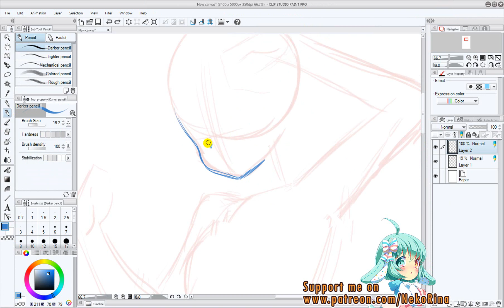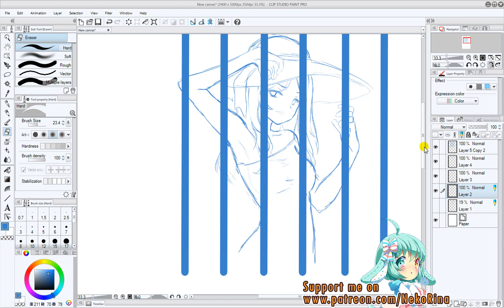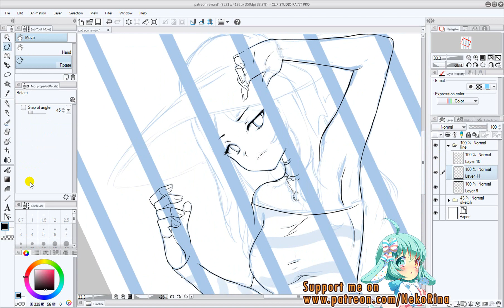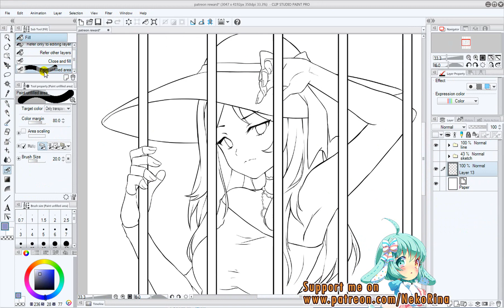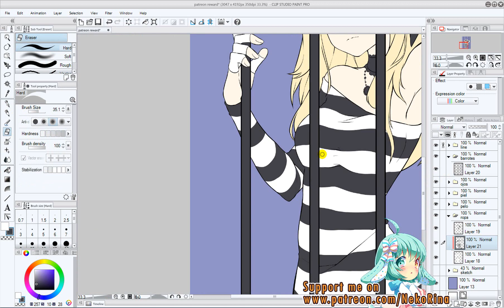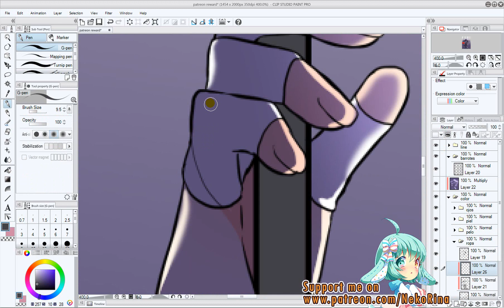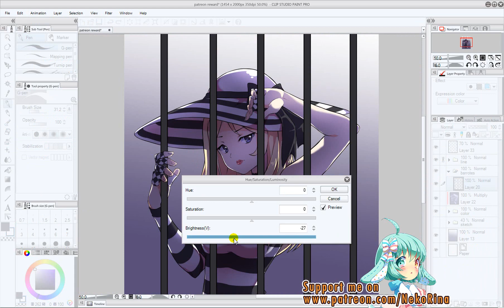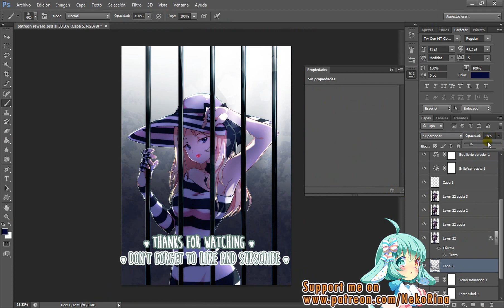Rae [Clip Studio Paint] Speedpaint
Such as early video access, PSD files, sketches, features and more!

This time I tried to do a whole picture on Clip Studio. I've used it before but only for linearts or some perspective tools. It was a bit hard for me since I'm very used to SAI's simplicity uwu

►►► Tools:
 Drawn in Clip Studio Paint + Photoshop CS6

 Full picture: tba
 ART© Neko-Rina.deviantart.com